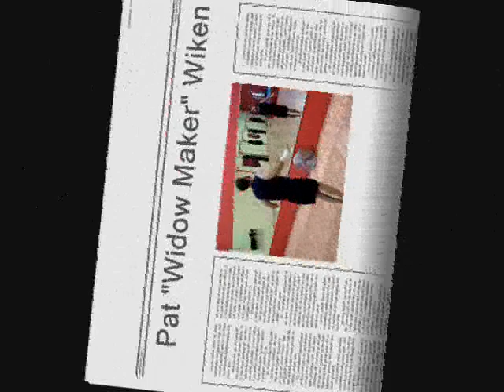UFC Champion! Mike 'Serbian Cuisine' Ivkovich @ Big Ape Camp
UFC Mike 'Serbian Cuisine' training at Big Ape Camp